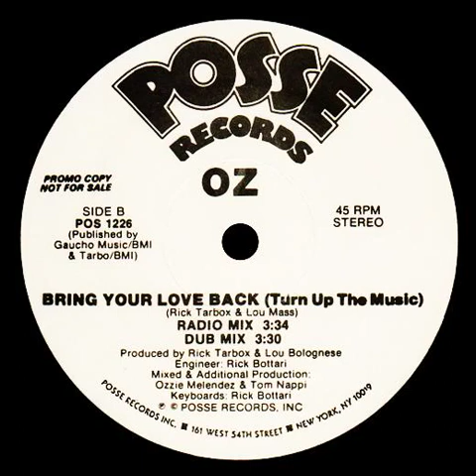OZ - Bring Your Love Back (Turn Up The Music) (Dub Mix)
Artist: OZ
Song: Bring Your Love Back (Turn Up The Music) (Dub Mix)
Label: Posse Records – POS 1226
Format: Vinyl, 12", 45 RPM, Promo, 381kbps
Country: U.S.A.
Released: 1988
Genre: Electronic, Pop
Style: Freestyle, House

Companies, etc.
Published By – Tarbo (2)
Published By – Gaucho Music

Credits:
Engineer, Keyboards – Rick Bottari
Mixed By, Producer [Additional Production] – Ozzie Melendez, Tommy Nappi
Producer – Lou Bolognese, Rick Tarbox
Written-By – Lou Mass, Rick Tarbox

Notes:
Published By Gaucho Music / BMI
& Tarbo/BMI

Posse Records, Inc. 161 West 54th Street New York, NY 10019